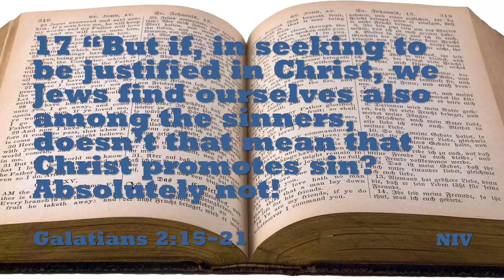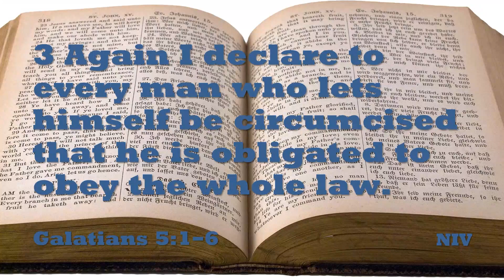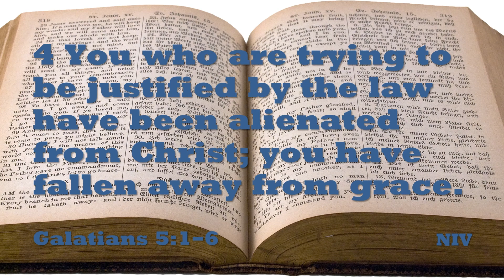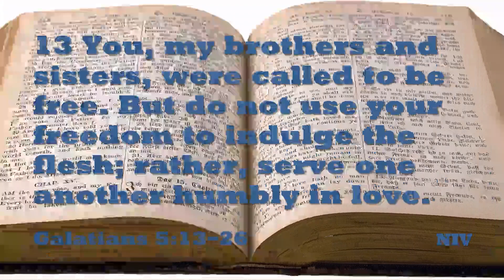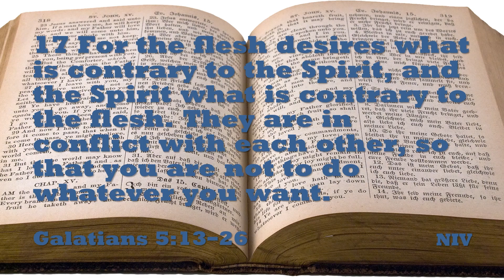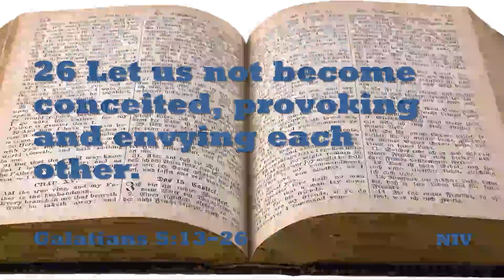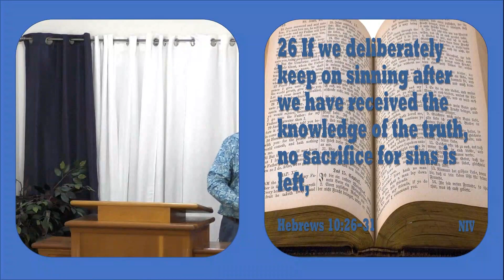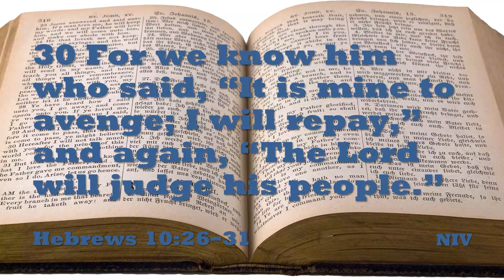Grace Abusing and Losing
Fourth lesson in series.  Looking at the questions; Can one fall from grace?